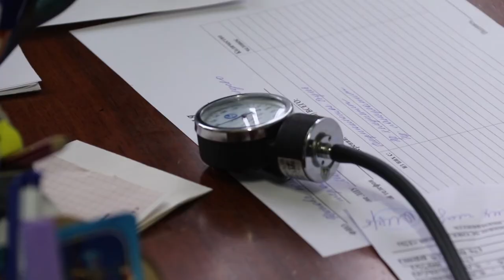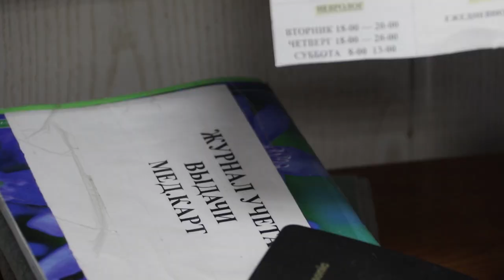День здоровья в Витязево